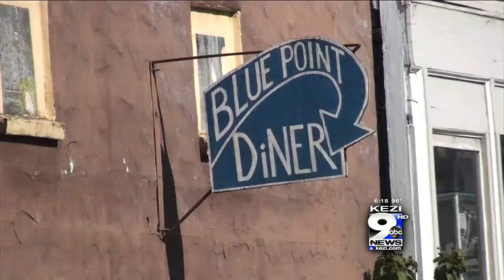Brownsville Celebrates Stand by Me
Brownsville has changed since 1985 when Stand By Me was filmed, but some of the original locations still remain. It was a coming of age movie set in a fictional 1940's town, about four boys on a quest to see what's rumored to be a dead body.